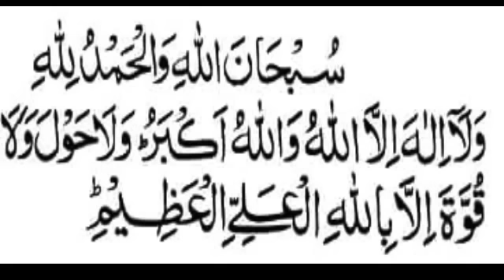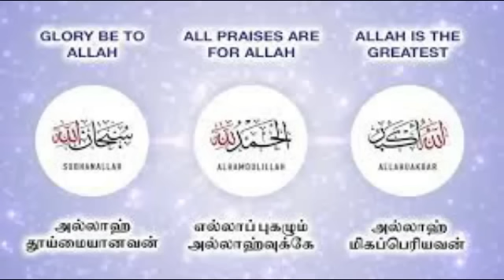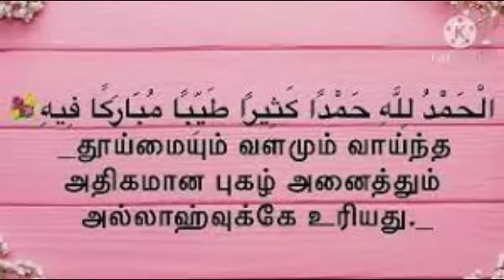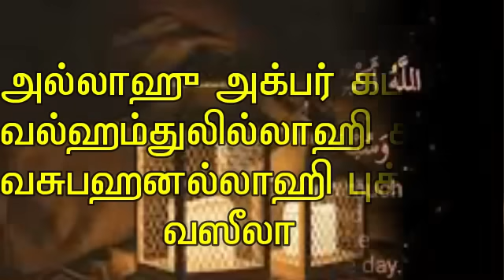மிக முக்கிய 10 திக்ர்|| best 10 Dhikr tamil bayan 2022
மிக முக்கிய திக்ர்களில்|| ramalan thikr tamil bayan 2022

Zajakallah kair.